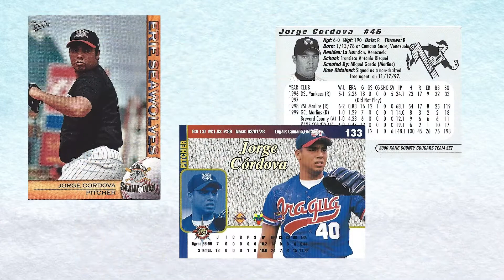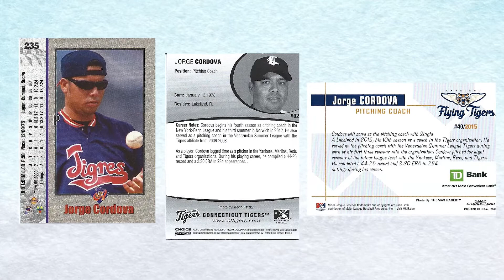Hispanic Heritage Month: Jorge Cordova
Local Voices focuses on the crossroads of opportunity in the United States and particularly in Polk County. Regardless of their cultural backgrounds, all Americans have a story to tell of their own personal journeys or of their ancestors. This living exhibition tells a story of migration, determination and optimism. The feature highlights the ways in which we preserve our cultural heritage while adopting new hometowns and traditions.

Jorge Cordova was born and raised in a small town called Margarita, in Venezuela. He found a passion for baseball as a child, and his talent led to a successful career playing for many teams, including the Yankees, Marlins, Reds, and Tigers. Currently, he is the Latin American pitching coordinator for the Detroit Tigers.